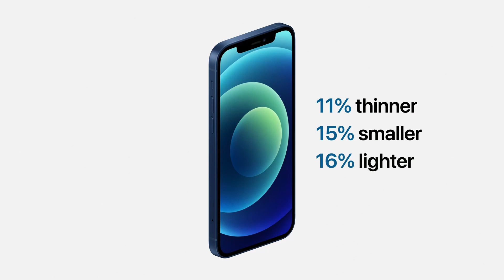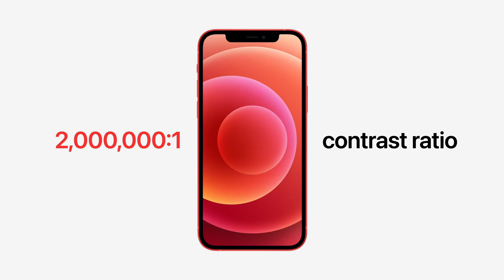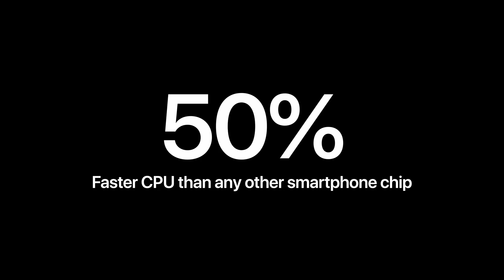Apple Event October 2020 Recap/Reaction | Onrain Tech Corner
My Thoughts on the iPhone event from apple in October 2020. Which phone would you choose?